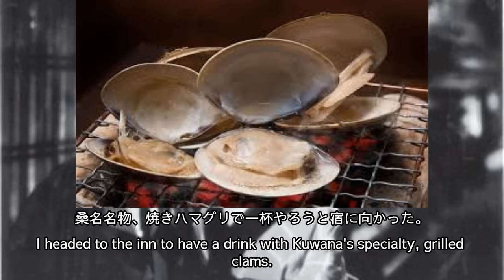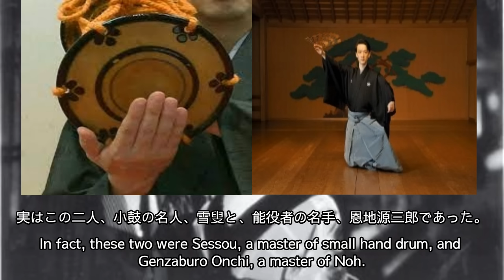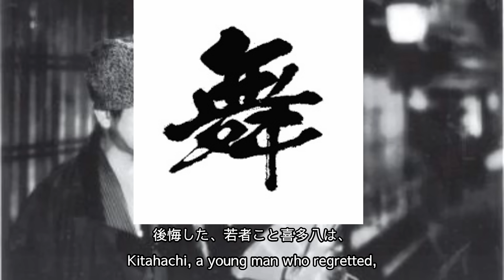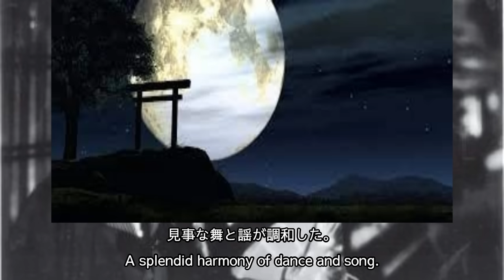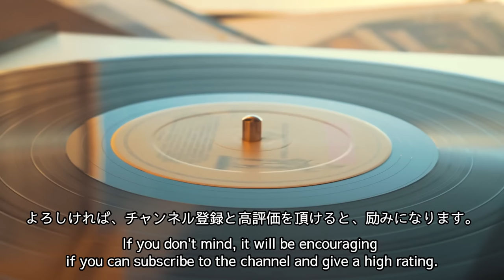【５分読み聞かせ】歌行灯、泉鏡花、Song Lantern、Izumi Kyoka（English subtitles）